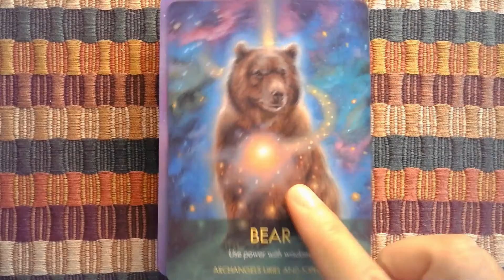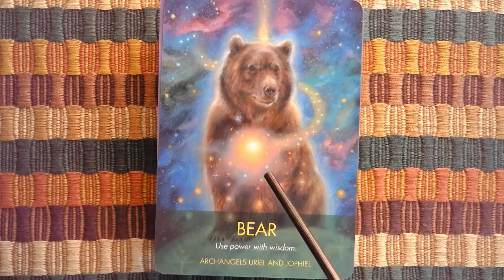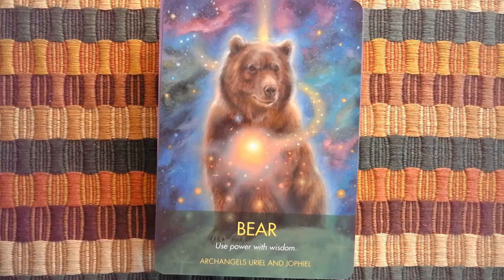Bear, ARCHANGEL ANIMAL ORACLE CARDS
TIMELESS ORACLE

Oracle deck:
Archangel Animal Oracle Cards by Diana Cooper, Hay House Publishing